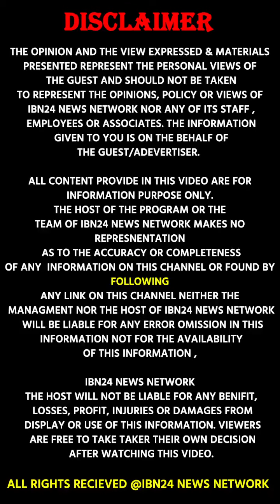एक Indian ने ऑस्ट्रेलिया में लांच कर दिया कपड़ो का ब्रांड Cherry Tomato, 9 साल में कितना पैसा कमाया ?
एक Indian ने ऑस्ट्रेलिया में लांच कर दिया कपड़ो का ब्रांड Cherry Tomato, जानिए 9 साल में कितना पैसा कमाया ?
Cherry Tomatoes Kids Wear
Craigeburn Central, Craigeburn-3064
Melbourne, Australia
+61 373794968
Free Delivery in All Australia @